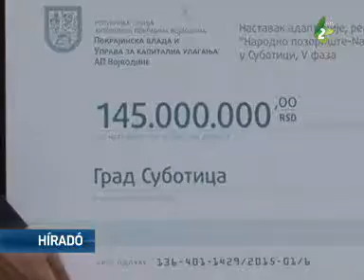Eddig 3 milliárd dinárt folyósítottak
A Tartományi Kormány a Nagyberuházási Igazgatóság által eddig 3 milliárd dinárt ruházott be Szabadkán. A legtöbb pénzzel (145 millió dinárral) a Népszszínház építését támogatta, a közkórház pedig 48 milliót kapott – hangzott el Bojan Pajtić tartományi kormányfő szabadkai látogatásán.